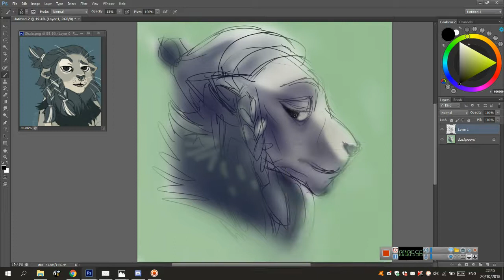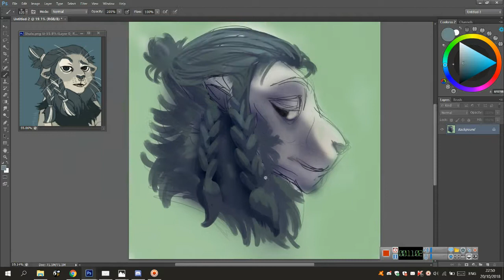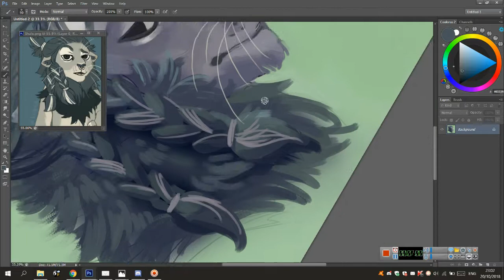Quick digital sketch - Lion